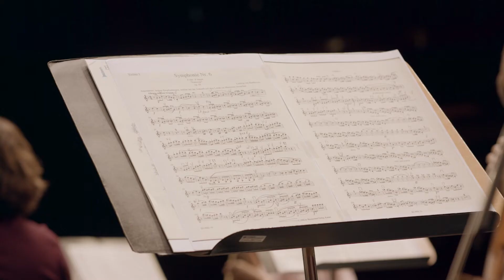Entrevista a Giancarlo Guerrero: Sinfonias de Beethoven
Nesta entrevista, Giancarlo Guerrero, Maestro Convidado Principal da Orquestra Gulbenkian, fala-nos sobre as sinfonias de Beethoven e explica-nos porque é que a música do génio alemão se mantém tão atual nos nossos dias.